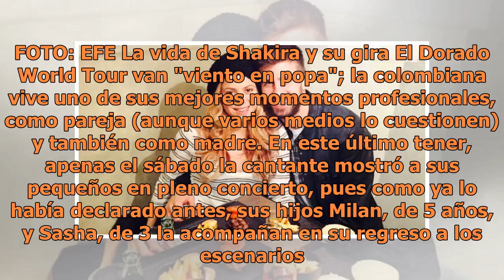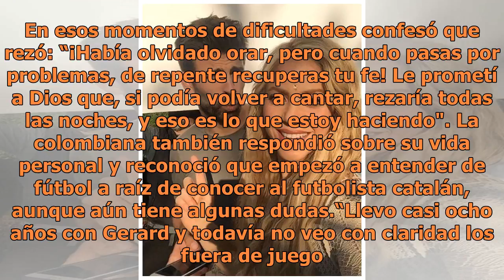Gerard Piqué y su tierna confesión sobre Shakira que enamora las redes sociales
Shakira y Piqué. FOTO: EFE La vida de Shakira y su gira El Dorado World Tour van "viento en popa"; la colombiana vive uno de sus mejores momentos profesionales, como pareja (aunque varios medios lo cuestionen) y también como madre. En este último tener, apenas el sábado la cantante mostró a sus pequ...